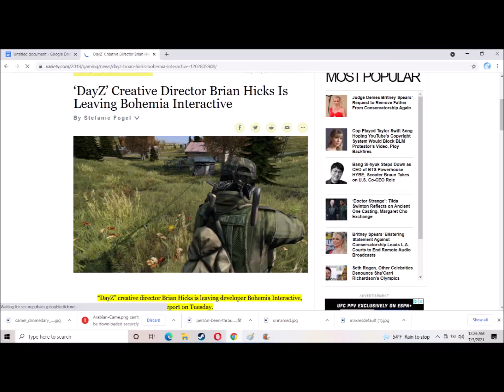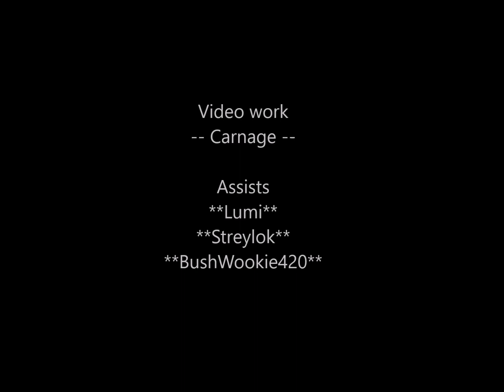Let Chivalry 2 Abuse You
So this I would say is the most worked on content I produced. If their is something you like let me know something you don't like. please feel free to criticize. Till next time.

ℑ 𝔴𝔞𝔰 𝔟𝔬𝔯𝔫 𝔦𝔫 𝔞 𝔴𝔬𝔯𝔩𝔡 𝔱𝔥𝔞𝔱 𝔡𝔬𝔢𝔰𝔫'𝔱 𝔢𝔵𝔦𝔰𝔱 𝔞𝔫𝔶𝔪𝔬𝔯𝔢!

If you guys have any ideas, challenges, comments as to what i should do next. Let me know.